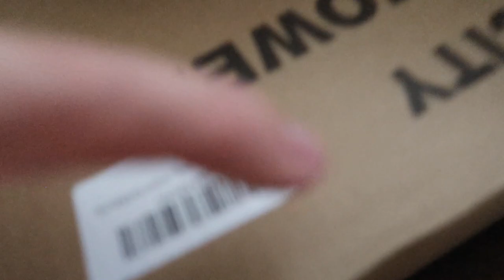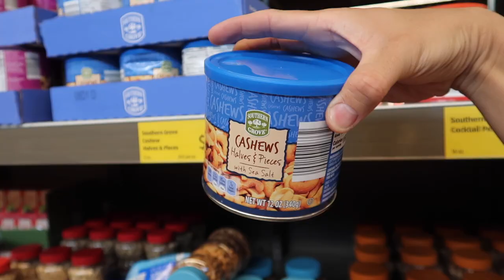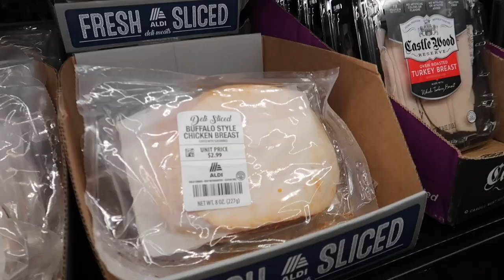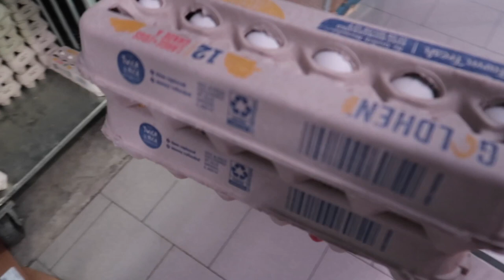MYSTERIOUS MARK ON OUR SON!